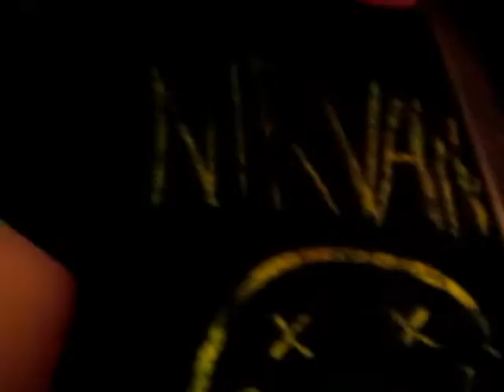JAM @ RAWDON INN Raymond Paré -Harmonica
Les jeudis soir Jam Session au Rawdon Inn à 21h
Bar le Inn 3663 Queen Rawdon QC
apportez vos instruments,amplis,pédales.